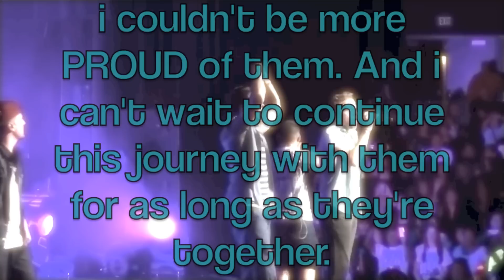Proud Of Big Time Rush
I am so proud of how far these boys have came, during these past 5 years. Couldn't be happier. i love them more than anything